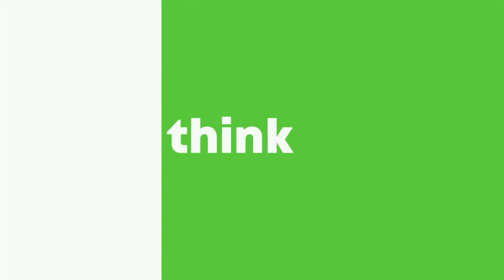38| Thinkative - TRC :: Skill VS Degree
Muhammad Waheed Aslam, a lecturer from Middle East's Top University speaks with Mirza Aijaz Ather that skills are good to have for entry level jobs but can't take you places.